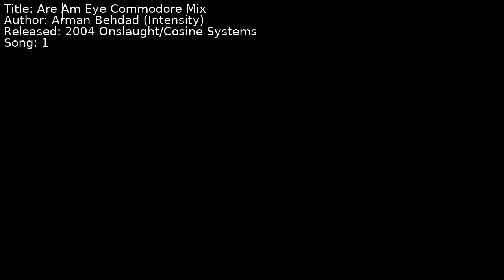Arman Behdad (Intensity) - Are Am Eye Commodore Mix | Song 1 [C64] [SID]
Title: Are Am Eye Commodore Mix
Author: Arman Behdad (Intensity)
Released: 2004 Onslaught/Cosine Systems
Song: 1